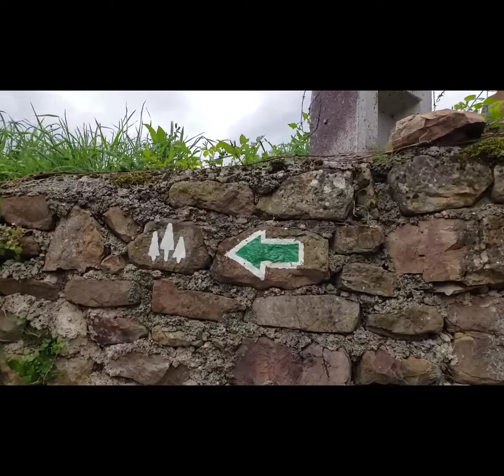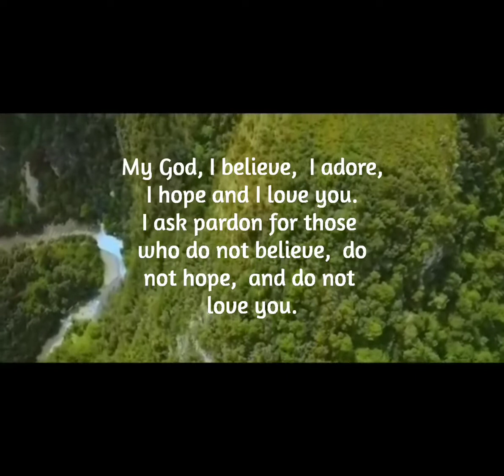Consecration to Mary for Children Day 1🙏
A nine day Consecration for children to help them come to Jesus through Mary.  Something that was very close to the heart of St. Louis de Monfort and for me too.
GBY+
Melba